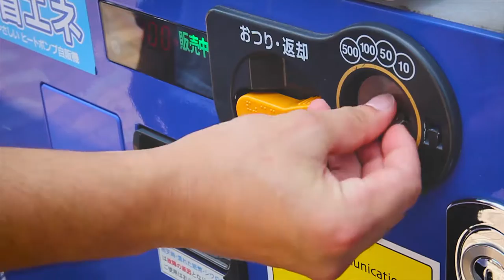[STYLE//SHORT]: Ryo in Shibuya (Tokyo)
Subject: @1994_roy